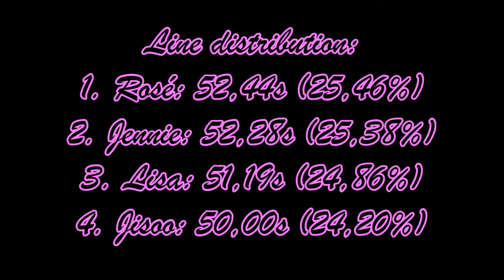How Would BLΛƆKPIИK (블랙핑크) Sing "Fancy" by "TWICE"?